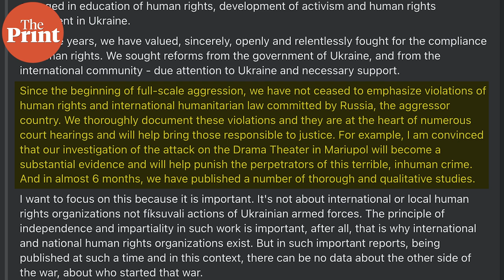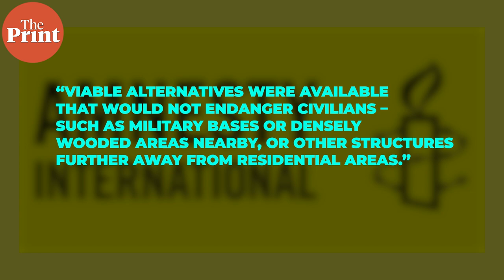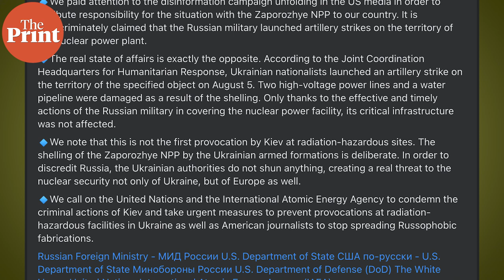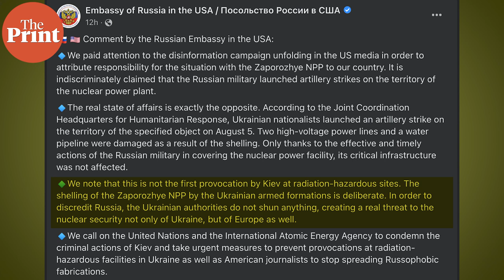Amnesty apologises for 'distress & anger' caused by report criticising Ukraine forces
Amnesty International apologized on Sunday for the “distress and anger” caused by a report released by them last week. The report accused Ukrainian forces of putting “civilians in harm’s way” by setting up “bases and operating weapons systems in populated residential areas.”
Raghav Bikhchandani has more in ThePrint

Written & researched by Suchet Vir Singh